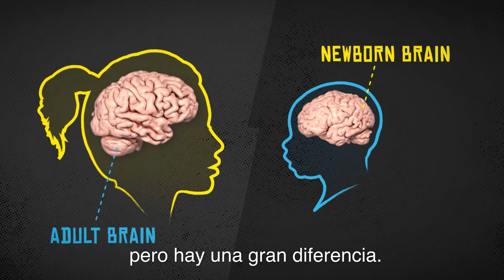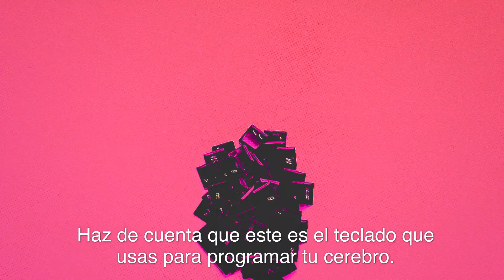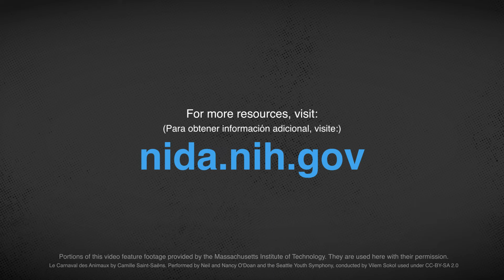Desarrollo del Cerebro Adolescente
En este video, NIDA explora las similitudes entre el programado de una computadoras y el proceso de desarrollo cerebral durante la adolescencia. Esta analogía nos ayuda a comprender por qué los factores ambientales tóxicos como las drogas, el acoso escolar o la falta de sueño, pueden llegar a tener un impacto tan duradero en la vida de un joven. Les proponemos usar este video para entablar una conversacion productiva y empoderar a sus hijos o estudiantes con la información que necesitan para tomar mejores decisiones.

Comments on this video are allowed in accordance with our comment policy